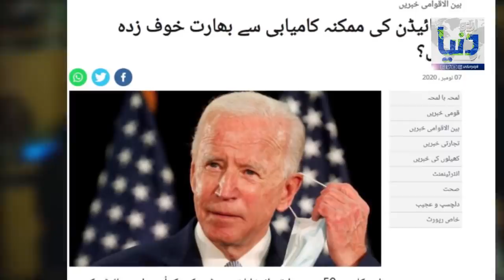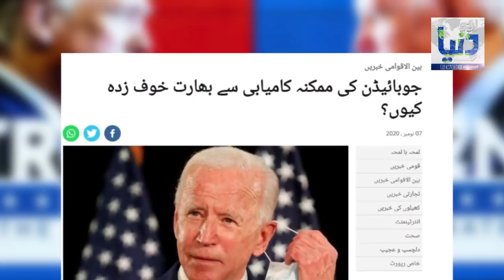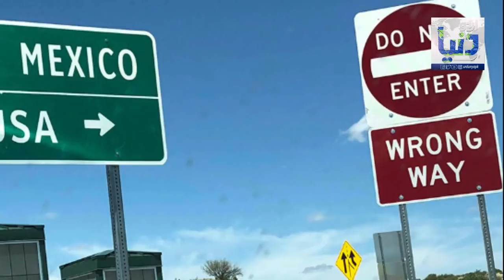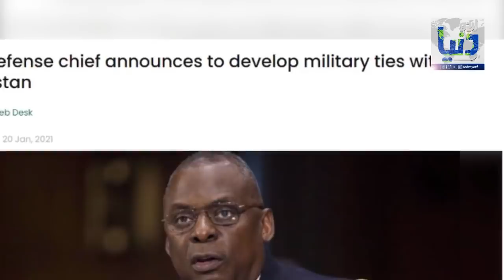Inauguration of Joe Biden || First Decision About Pakistan Army || Live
President-elect Joe Biden is set to be sworn in as the 46th president of the United States.